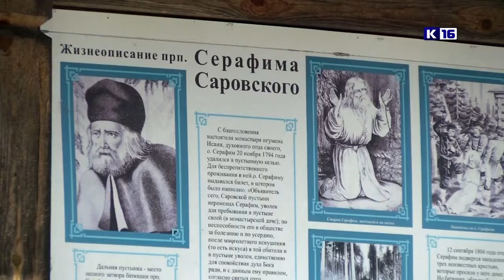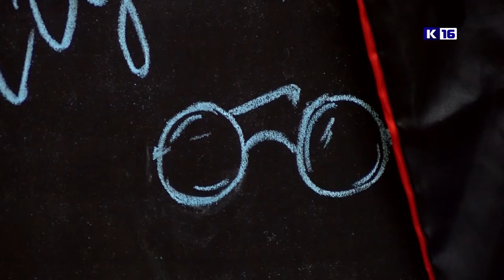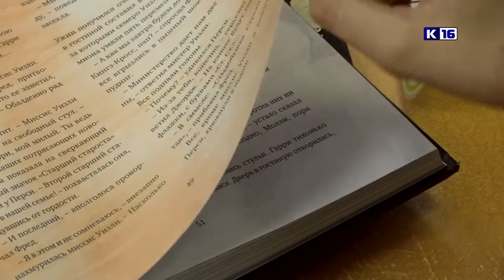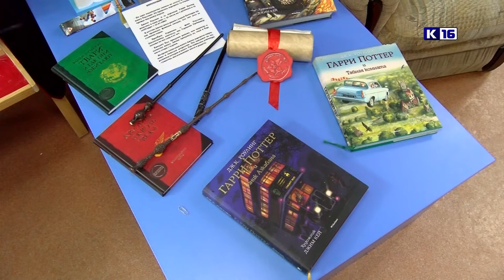Новости Сарова 30.07.2021